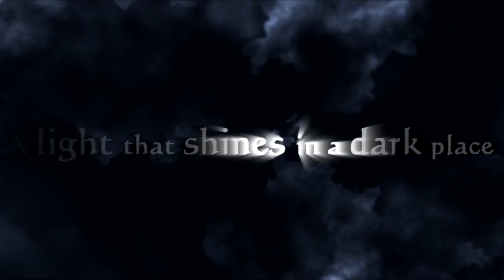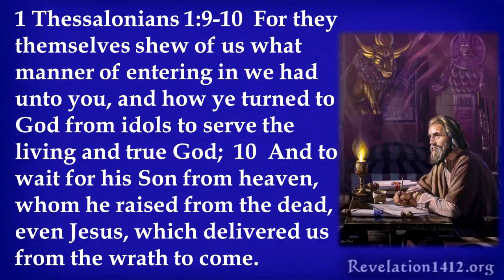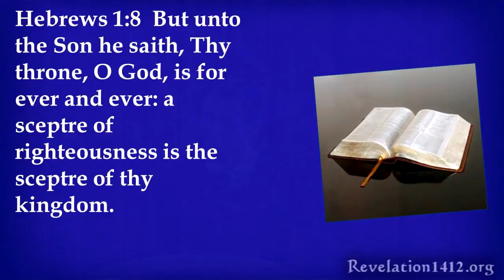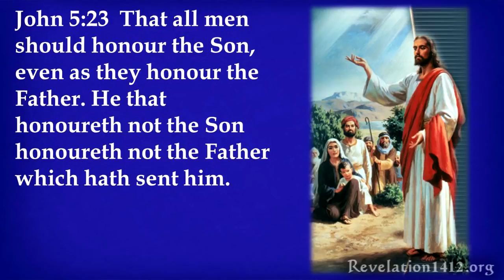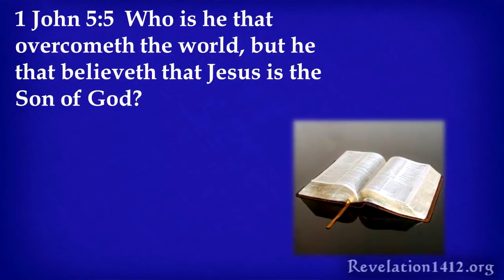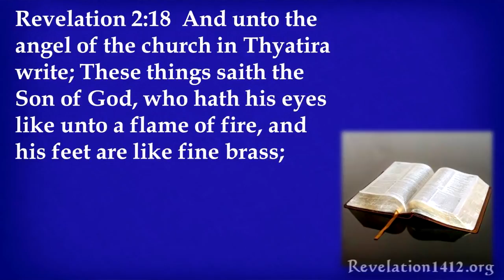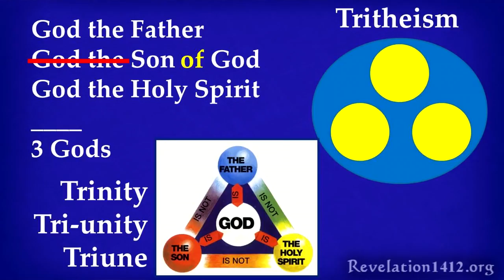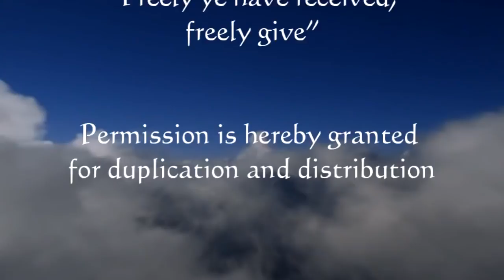WHO DO YOU WORSHIP? Great presentation by Nader Mansour from Revelation1412org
A vitally important question to answer for these last days. Who we worship will determine how we worship and when we worship. It will be the deciding issue in the final battle. Nader Mansour examines the biblical foundation to answer this important question.
Message presented at Spokane, Washington Camp Meeting, September 2016.